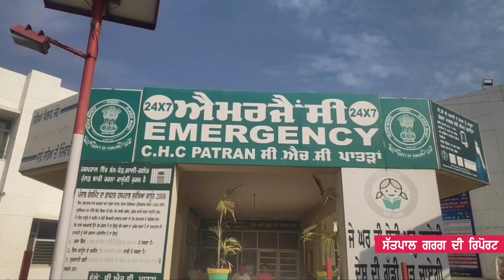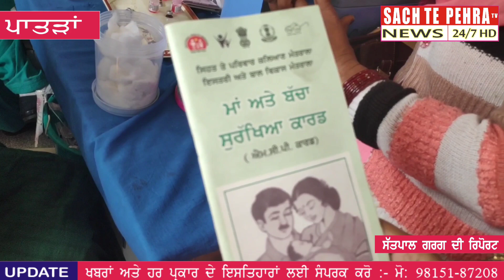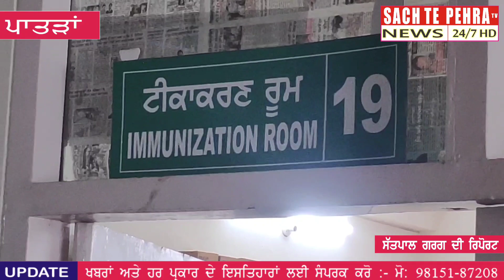ਸੀਐਚਸੀ ਪਾਤੜਾਂ ਚ ਬੱਚਿਆਂ ਦਾ ਕੀਤਾ ਟੀਕਾਕਰਨ,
ਸੇਹਤ ਵਿਭਾਗ ਵੱਲੋਂ 0 ਤੋਂ 18 ਸਾਲ ਤੱਕ ਦੀ ਉਮਰ ਵਾਲੇ ਬੱਚਿਆਂ ਦਾ ਟੀਕਾਕਰਨ ਦੇ ਲਈ ਸੀਐਚਸੀ ਪਾਤੜਾਂ ਚ ਹਰ ਬੁੱਧਵਾਰ ਨੂੰ ਟੀਕਾਕਰਨ ਕਰਨ ਲਈ ਲਾਏ ਗਏ ਕੈਂਪ ਵਿੱਚ 300 ਦੇ ਕਰੀਬ ਬੱਚਿਆਂ ਅਤੇ ਗਰਭਵਤੀ ਔਰਤਾ ਦੇ ਟੀਕੇ ਲਗਾਏ ਗਏ । ਏਐਨਐਮ ਰਜਨੀ ਸਰਮਾਂ ਅਤੇ ਜਸਵਿੰਦਰ ਕੌਰ ਨੇ ਦੱਸਿਆ ਕਿ 0 ਤੋਂ 18 ਸਾਲ ਦੇ ਬੱਚਿਆਂ ਨੂੰ ਟੀਕਾ ਲਗਵਾਉਣ ਜਰੂਰੀ ਹੈ ਜੋ ਹਰ ਬੁੱਧਵਾਰ ਨੂੰ ਸੀਐਚਸੀ ਪਾਤੜਾਂ ਚ ਲਾਏ ਜਾਂਦੇ ਹਨ । ਪਰੰਤੂ ਕੋਰੋਨਾ ਵੈਕਸੀਨ ਦੇ ਕਾਰਨ ਤਿੰਨ ਹਫਤੇ ਤੋਂ ਟੀਕਾਕਰਨ ਨਹੀਂ ਕੀਤਾ ਗਿਆ । ਉਨਾਂ ਕਿਹਾ ਕਿ ਜੋ ਬੱਚਿਆਂ ਅਤੇ ਔਰਤਾਂ ਦਾ ਟੀਕਾਕਰਨ ਨਹੀਂ ਹੋਇਆ ਉਹ ਅਗਲੇ ਬੱਧਵਾਰ ਨੂੰ ਸੀਐਚਸੀ ਪਾਤੜਾਂ ਚ ਟੀਕਾਕਰਨ ਕਰਵਾ ਸਕਦੀਆ ਹਨ